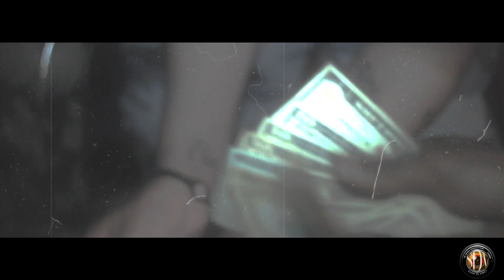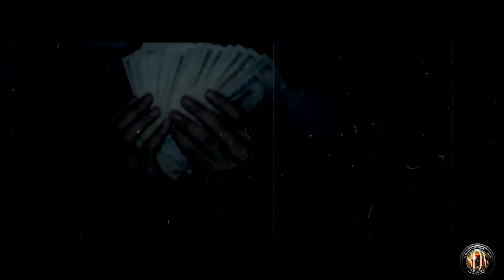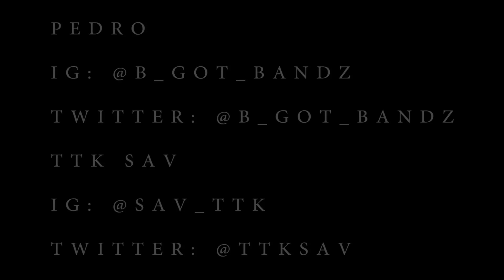Pedro The Dope God x TTK Sav x Kodeen - Slums (Official Video) S&E